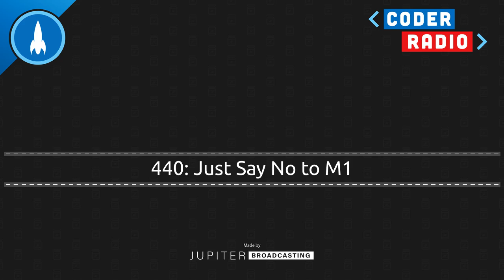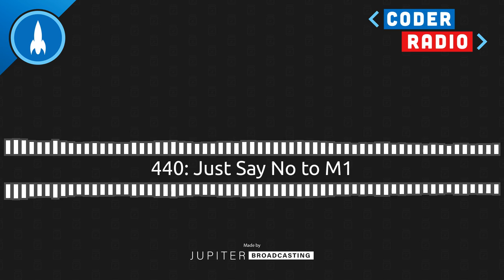Just Say No to M1 | Coder Radio 440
We get some spicy emails, dig into why Mike just picked up another Linux laptop, and then share our real thoughts on Web3.

Plus, how we met, and why the future is probably not so bright for Apple users long-term.

Chapters
00:00:15 Intro
00:00:24 SPONSOR: A Cloud Guru
00:00:38 No Rona
00:03:00 Blood in the Open Source Waters
00:07:04 Ride the Pangolin
00:11:00 SPONSOR: Linode
00:14:03 Feedback: Web3
00:22:27 Feedback: iPhone Backdoor
00:23:23 Feedback: Don't Force Sideloading
00:23:22 SPONSOR: Shortcut
00:27:18 Buy Your Apps at Crazy Timmy's!
00:37:15 Outro